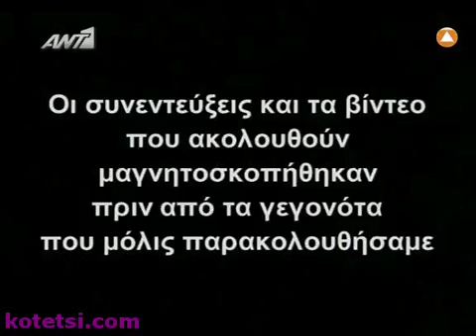Kotetsi.com - O Ilias Psinakis pirovoleitai stin ekpompi tou Themou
Ακόμα μια φάρσα του Θέμου στην εκπομπή ΟΛΑ με πρωταγωνιστή τον Ηλία Ψινάκη να κάνει και καλά ότι τον πυροβόλησαν την ώρα της εκπομπής! Οι ιδέες για να ανέβει η ακροαματικότητα πάνε σύννεφο!